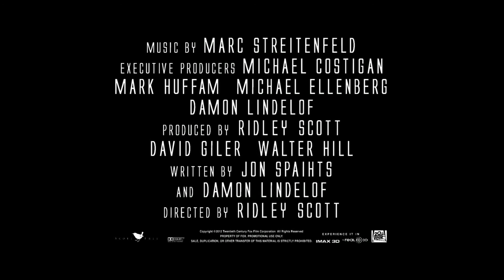"Prometheus" - Featurette Origins (Portugal)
Ridley Scoot (Alien, Blade Runner e Gladiador) regressa ao género ficção científica com Prometheus, uma aventura épica, electrizante e aterradora, apresentada em 3D e baseada numa nova e grandiosa lenda mitológica.
Com Micheal Fassbender, Noomi Rapace e Charlize Theron, uma expedição espacial em busca do maior de todos os segredos, torna-se num desafio à perseverança e sobrevivência da tripulação quando confrontada com um pesadelo como a humanidade nunca viu.
Estreia nos cinemas a 7 de junho de 2012.